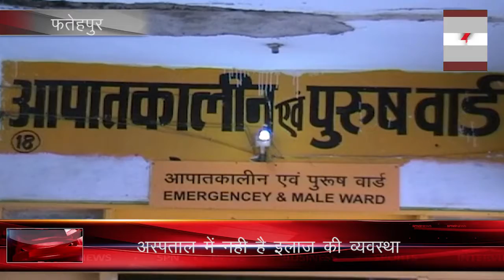यूपी में डेंगू का कहर, सीएमओं के वादे निकले झूठे | Dengue Takes UP Under Grip